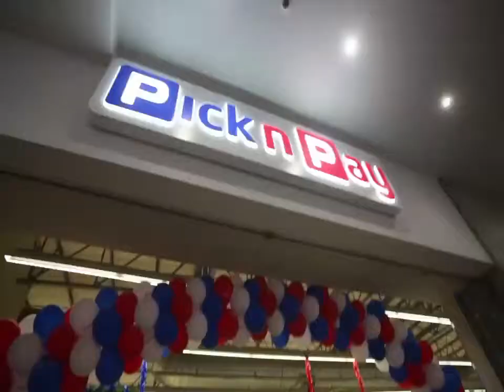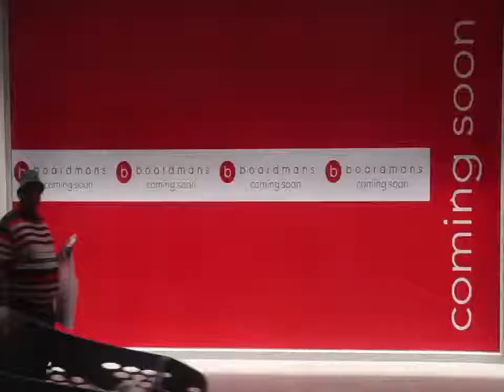Abacus Final mpeg